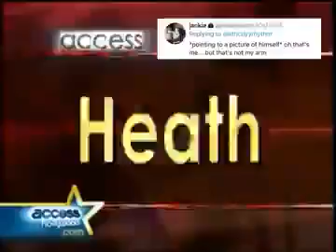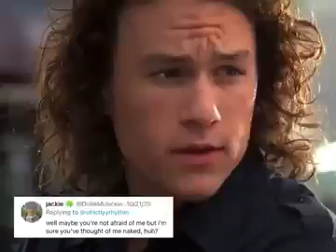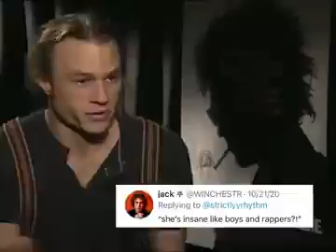heath ledger once said